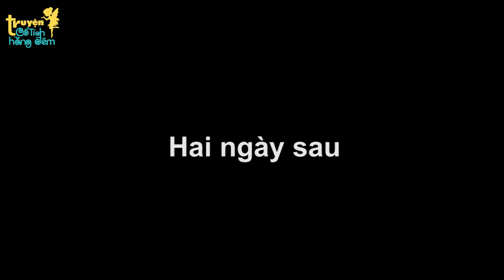THÔNG GIA QUÊ MÙA - TRUYỆN CỔ TÍCH - PHIM HOẠT HÌNH - QUÀ TẶNG CUỘC SỐNG - PHIM HAY 2023